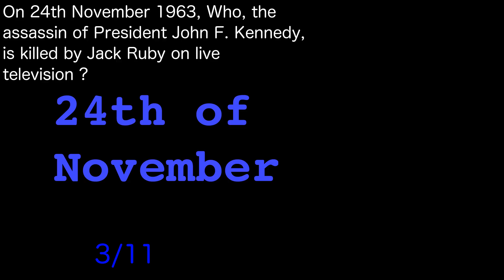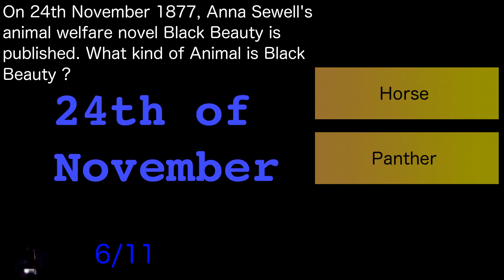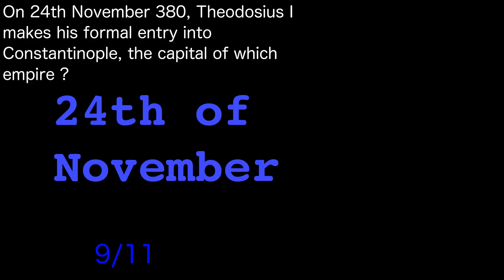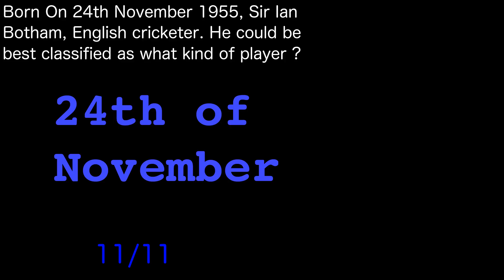On This Date 24th November General Knowledge Pub Trivia/Quiz. Day 329 of 366. Quiz Off Episode 584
Quiz Off 365 Episode 584

On This Date, Day 329 of 366. The 24th of November
General Knowledge Quiz of events in history that occurred on this day, the 24th of November. Could be any topic like History, Sports, Literature etc. Will be having a similar Trivia for every day in the year.

We also have other Topics of quizzes and keep experimenting with different categories and difficulty levels

Good Luck